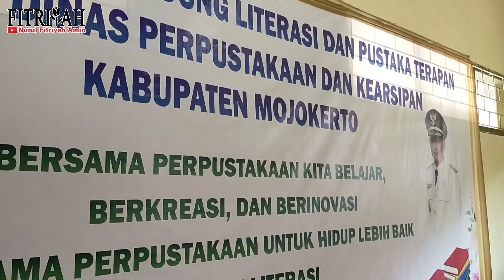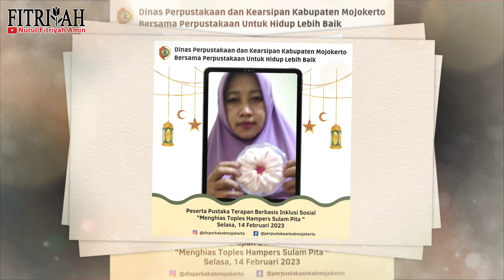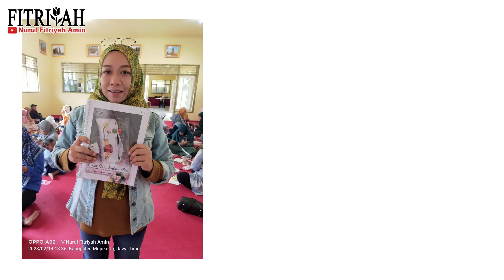Kelas Offline Menghias Toples Hampers Sulam Pita di Dinas Perpustakaan & Kearsipan Kab. Mojokerto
Kelas Offline Menghias Toples Hampers Sulam Pita di Dinas Perpustakaan & Kearsipan Kabupaten Mojokerto

Hay salam kenal, perkenalkan saya Nurul Fitriyah Amin ♥
- Mentor sulam pita & benang
- Penulis buku sulam pita & benang
- Content creator kerajinan
- Asesor UMKM & Koperasi

Untuk Bunda yang ingin ikut mensupport channel ini dan ikut berbagi kepada para Bunda di Indonesia dalam kelas offline dan kelas online sulam pita, donasi bisa menghubungi nomor WhatsApp . Semoga menjadi ladang pahala untuk Bunda sekeluarga, amin.